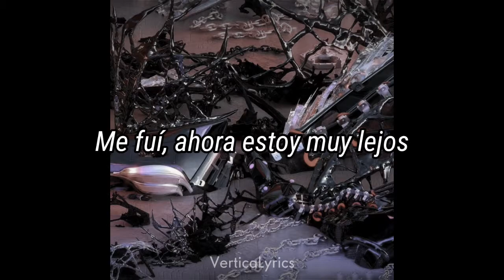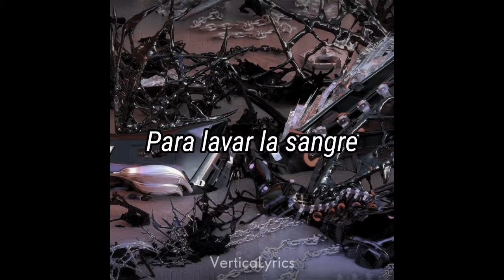GHOSTEMANE - AI (Sub. Español)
Anti-Icon · 21/10/2020